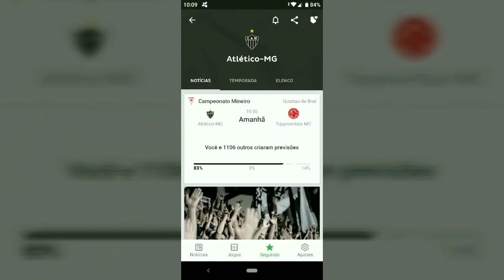Diretor Rui Costa do Atlético fala sobre arbitragem no Treino do Horto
Baixe Grátis o ONEFOOTBALL para ANDROID e IOS!!

Seja bem vindo ao CANAL GALOTUBE o Canal de noticias do maior de minas

Trago notícias diárias do nosso clube do coração